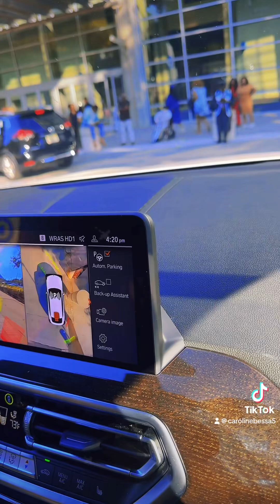October 27, 2024